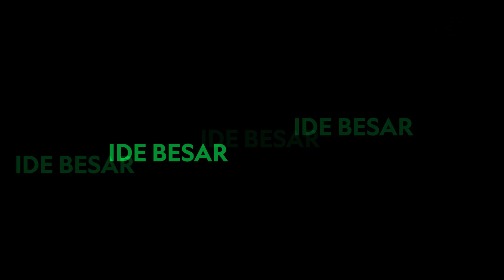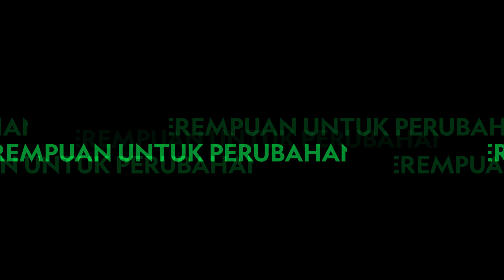Intip National Geographic Indonesia Edisi Mei 2023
ILMUWAN MENDALAMI SALAH SATU SATWA TERCERDAS DI BUMI INI AGAR KITA DAN MEREKA BISA BELAJAR HIDUP BERSAMA
Video Editor : AGA AKBEL